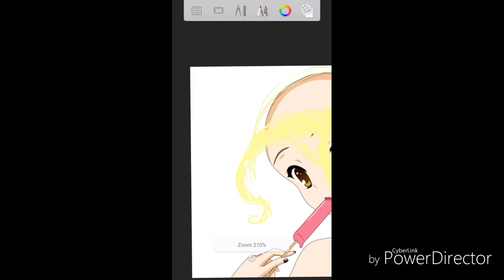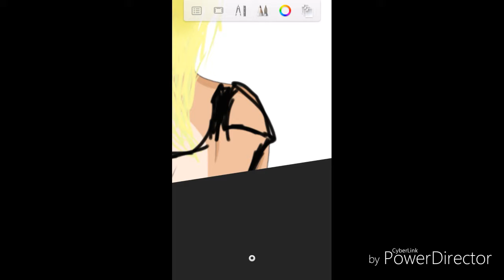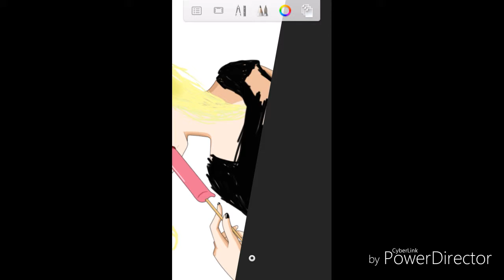Mella everyday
Mella is one of my besties Hope she likes
 ittt